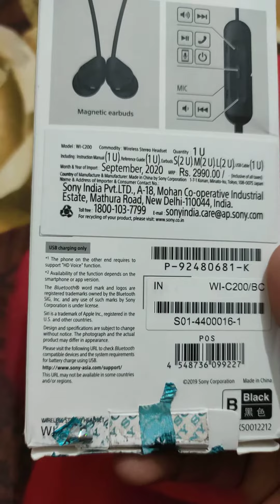sony c200 wireless earphone review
Hello Guys, In today's video I'm gonna Unbox and gave a review of Sony WI-C200 Wireless Bluetooth Earphones which I ordered from Amazon. This Earphone is Available Under 2000Rs in Indian Market. I hope this Video will help to you to take a decision to buy this or not.

sonyc200 earphone review
es earphone me apko sound quality to awesome hai but aapko jyada bass nahi milega agar jyada bass chahiye to one plus bass edition earphone buy kijiye